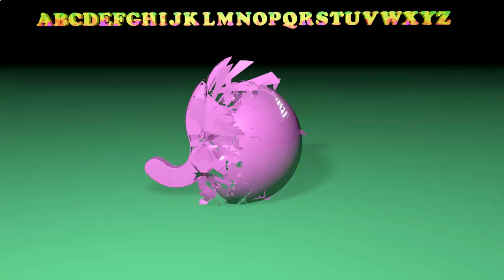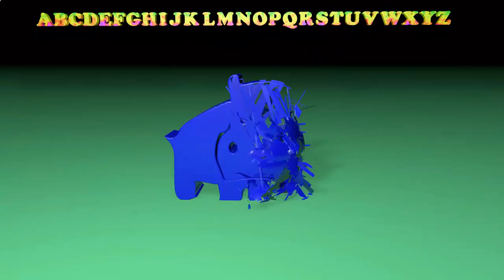ABC Song ABC Songs and More Nursery Rhymes 3D Animations F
Click on any letter and remember!
Transformer animal alphabet will help you quickly memorize all the letters!
00:14 - a
00:27 - b
00:35 - c
00:45 - d
00:55 - e
01:05 - f
01:15 - g
01:24 - h
01:34 - i
01:44 - j
01:54 - k
02:04 - l
02:15 - m
02:24 - n
02:35 - o
02:44 - p
02:54 - q
03:04 - r
03:14 - s
03:24 - t
03:34 - u
03:44 - v
03:54 - w
04:04 - x
04:14 - y
04:24 - z

We hope our videos can make your kids and family happy
Enjoy! Learn and have fun!
 Channel Partner Crazy Kids Rhymes 3D - Aveeno Baby!
Try Aveeno Baby Lotion and your baby will be comfortable to watch your favorite cartoons! We will make the intro and a trailer for its channel